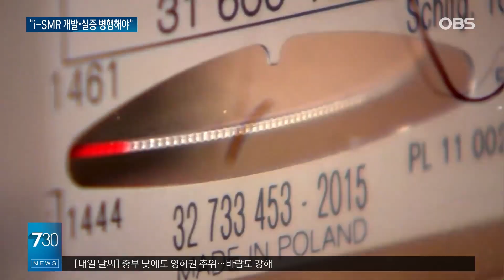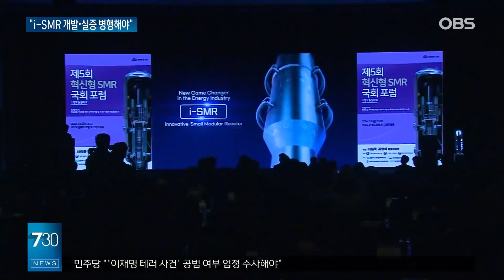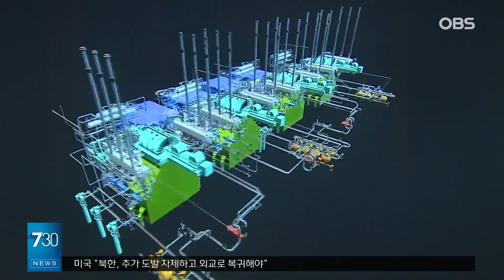"i-SMR 개발·실증 병행해야"… 국회 포럼 열려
【앵커】
전 세계가
기후위기 극복을 위한
방안 중 하나로
원전을 주목하고 있는데요.

그 중에서도 SMR,
즉 소형모듈원전에 대한 관심이
커지는 상황입니다.

글로벌 시장 선점을 위해서는
개발과 실증을
병행해야 한다는 목소리입니다.

【기자】

제28차 유엔기후변화협약 당사국총회.

참가국들은 지구 온도 상승 억제 목표 '1.5도' 달성을 위해 2030년까지 화석연료로부터의 전환을 가속화하기로 했습니다.

개발에 속도를 내야 할 대체 기술로 재생에너지와 함께 원자력을 들었습니다.

글로벌 원전 업계에선 탄소중립 구현의 중추적인 역할을 담당할 SMR, 즉 소형모듈원전 개발에 박차를 가하고 있습니다.

"SMR의 출력은 대형 원전에 비해 낮지만 발전 효율이 높고, 원자로와 냉각재를 하나의 용기에 설치하기 때문에 안전성이 뛰어난 걸로 평가됩니다."

글로벌 SMR 시장의 성장 전망이 밝다는 점에서 국내 업체들의 관심도 상당합니다.

[정의선 / 현대자동차그룹 회장: 수소 생태계를 신속하게 우리가 조성하고 소형원자로 SMR, 그리고 클린 에너지를 통한 탄소중립 활동을 강화해야 합니다.]

국내에선 한국수력원자력 등을 중심으로 혁신형 SMR 사업이 추진되고 있으며, 올해 4월 표준설계에 들어갑니다.

[황주호 / 한국수력원자력 사장: 이미 우리는 지난해 11월 두바이에서 열렸던 COP28에서 혁신형 SMR과 SMR 스마트넷제로시티 모델을 선보이며 공식적인 국제론칭을 하였습니다.]

민간에선 혁신형 SMR의 성공적 상용화 등을 위해서는 실증사업을 함께 추진해야 한다는 주장이 나옵니다.

[김영신 / GS건설 최고기술책임자: 실증 사업이 완료가 돼야 i-SMR이 해외 수출시장에서 성공적으로 안착할 수 있다고 생각을 하고 있습니다.]

정부는 SMR을 12대 국가전략기술 중 하나로 선정했습니다.

올해 274억 원을 시작으로 2028년까지 약 4천억 원을 투자해 핵심기술 확보와 글로벌 시장 선점에 나설 계획입니다.